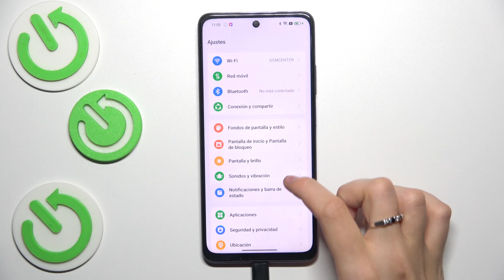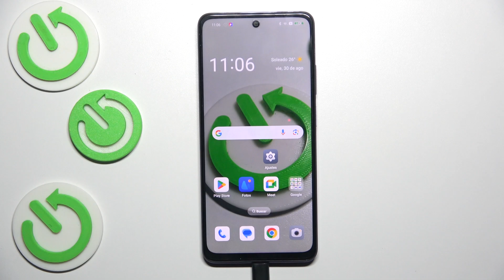Cómo cambiar el estilo de navegación en OPPO A80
En este video, te mostramos cómo cambiar el estilo de navegación del sistema en tu OPPO A80. Aprende a personalizar la forma en que navegas por tu dispositivo, eligiendo entre diferentes estilos de botones y gestos para mejorar tu experiencia de usuario.

¿Cómo ajustar los botones de navegación en OPPO A80?
¿Cómo modificar el estilo de navegación del sistema en OPPO A80?
¿Cómo configurar gestos y botones de navegación en OPPO A80?
¿Cómo personalizar la navegación en OPPO A80?